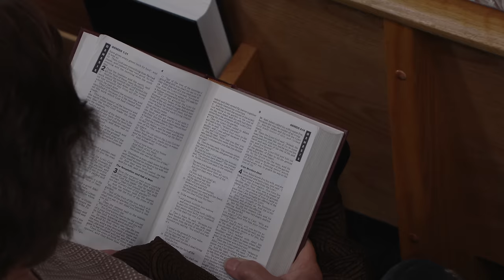The Mountain, the Messiah, and the Apocalypse | Pastor Ron Kelly